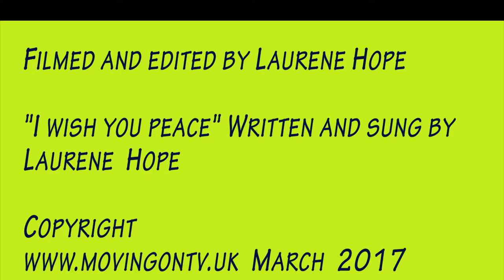Peace With Moving on Tv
Call Mon-Sat daytime:
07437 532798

Laurene Hope March 2017